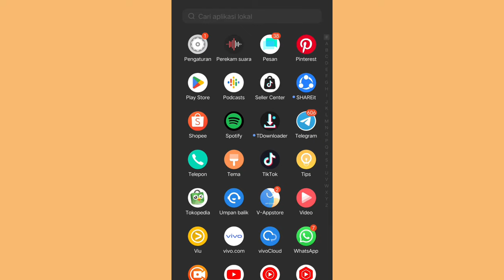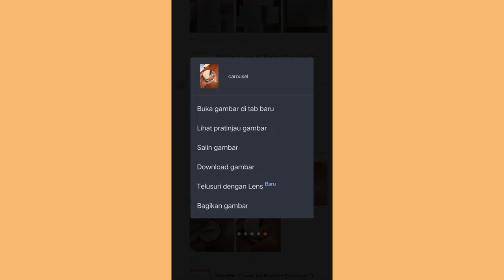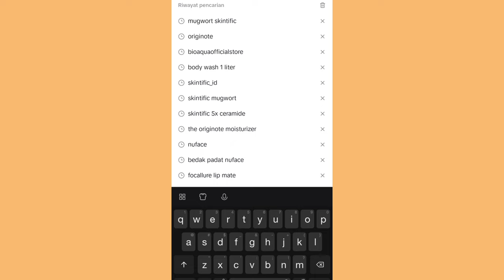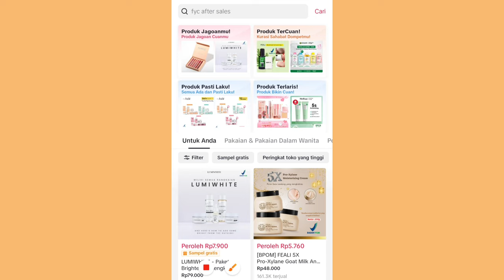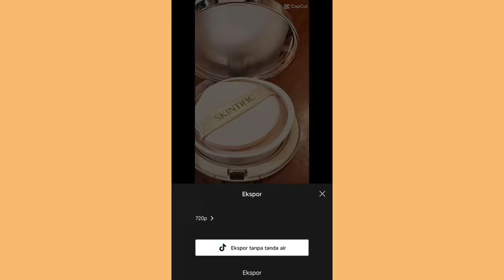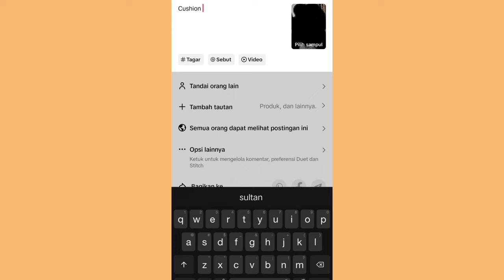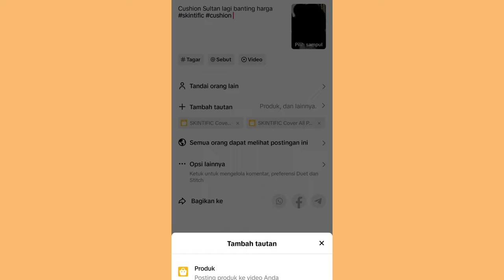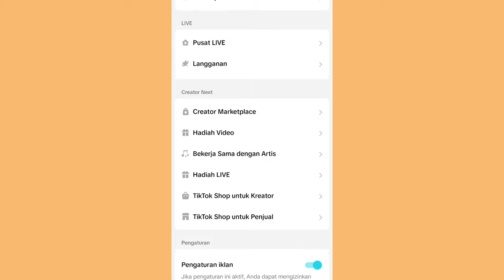TIPS EDIT VIDEO SUPAYA BANYAK YANG CO & BISA FYP JUGA ✨ PEMULA HARUS TAU